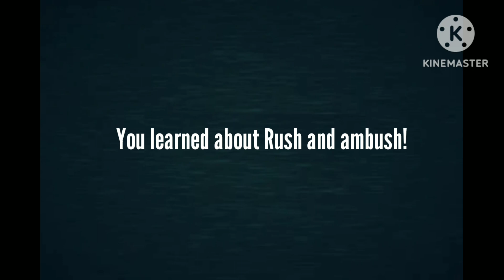Depth Guiding light Message | DOORS roblox